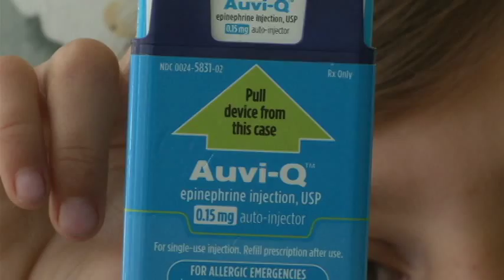Peanut patch could pave way for future allergy treatments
Peanut allergies are the most common type of food allergy in adults and children, and they can sometimes cause the most severe reactions, according to some doctors.